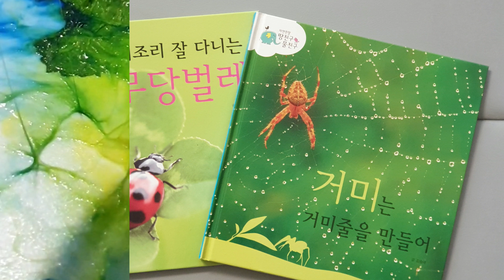[30개월] 미술놀이 | 엄마표놀이 | 홈스쿨링 | 코인티슈 애벌레 놀이 | 정우튜브